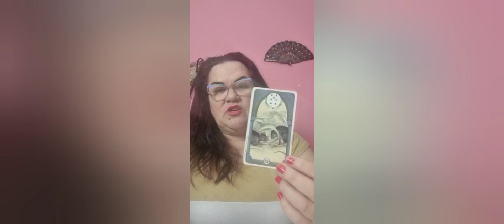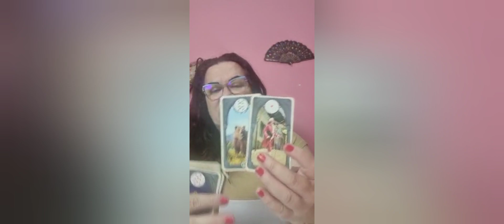deolane Bezerra e Murilo ruff namoro secreto sensitiva Érica dias fala o que ninguém tem coragem